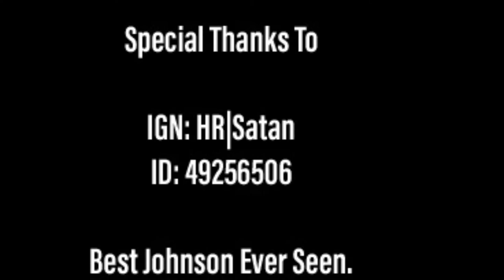Is Cyclops Dead ? | Cyclops & Johnson| S.A.B.E.R. Squad Duo| Gameplay| Builds | KnightProwler Gaming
This time its S.A.B.E.R. Squad. And they are rocking the game as usual.
Enjoy their gameplay.
Learn the Skirmish.
& Laugh as much as you can on accidental kills.

Follow Me In Game

IGN: KnightProwler
ID: 46737748

Special Thanks to Johnson

IGN: HR| Satan
ID: 49256506

Do Comment How you like the video.
Suggestions are most Welcomed.